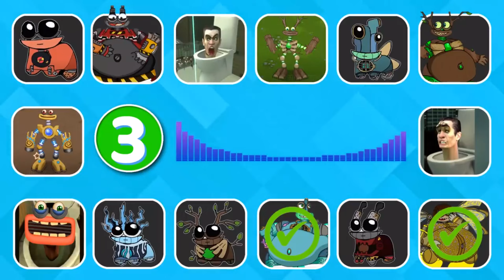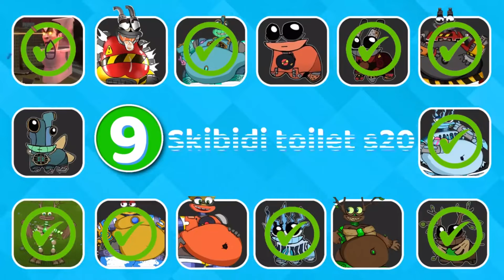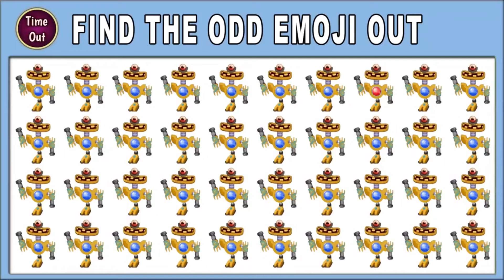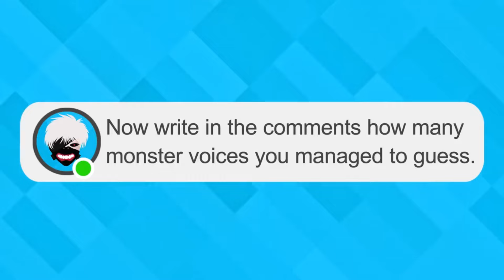🔊Guess MONSTER'S VOICE | Baby Wubbox _ Fat Wubbox - My singing monsters _ Skibidi toilet _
🔊Challenge your ears with the sounds of the Baby Wubbox and the Fat Wubbox from My Singing Monsters! Can you guess the MONSTER'S VOICE behind these unique melodies? Join us as we explore the whimsical world of Skibidi and the quirky tunes of the toilet to uncover the secrets of these mysterious creatures. Get ready for a musical adventure like no other, where every sound tells a story and every note holds a clue. It's time to put your ear to the test and guess the MONSTER'S VOICE!